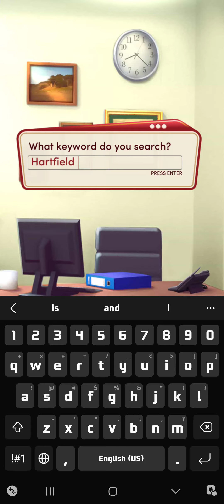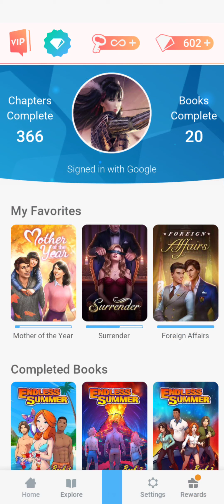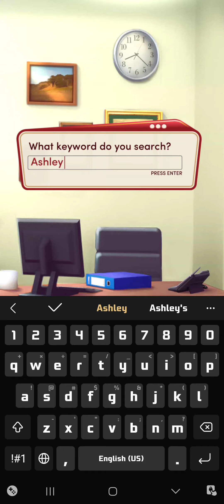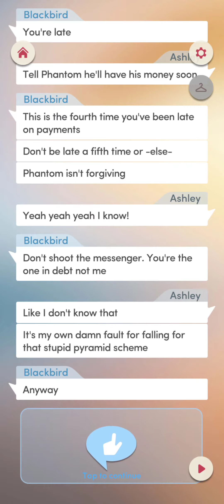High School Story bk2 ch11: The lion's den.